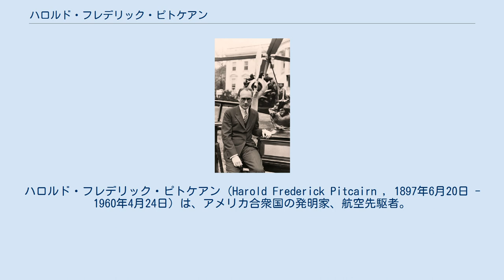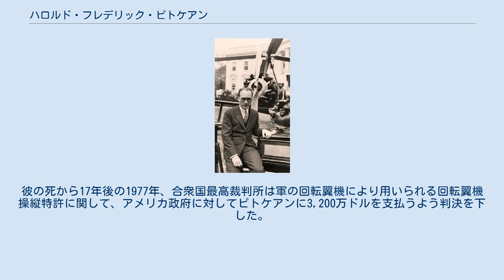ハロルド・フレデリック・ピトケアン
ハロルド・フレデリック・ピトケアン (Harold Frederick Pitcairn , 1897年6月20日 - 1960年4月24日) は、アメリカ合衆国の発明家、航空先駆者。
彼はオートジャイロの開発におけるキーパーソンであり、オートジャイロ・カンパニー・オブ・アメリカを設立した。
彼は回転翼機に関するいくつかの革新的特許を取得した。
 ピトケアンは1897年6月20日にペンシルベニア州ブライン・アタインで生まれた。
 ピトケアンはカーティス・エアロプレーン・アンド・モーター・カンパニーに見習いとして入社、航空機開発に関わり始めた。
1916年にニューポートニューズのカーティス・フライング・スクールに入校した。
 ピトケアンはピトケアン・アヴィエーション（後のイースタン航空）と、ピトケアン・エアクラフト・カンパニーを設立し、郵便複葉機やオートジャイロを製造した。
彼はアメリカ合衆国におけるフアン・デ・ラ・シエルバの特許使用権を1929年に300,000ドルで購入した。
 彼はオートジャイロ開発の功績で1930年にコリアー・トロフィーを受賞した。
フーヴァー大統領は1931年にホワイトハウスの芝生においてピトケアンにトロフィーを授与した。
ピトケアン・PCA-2はホワイトハウスに着陸した最初の航空機であった。
 1960年4月24日、ピトケアンは兄弟の誕生日を祝うパーティーの直後、フィラデルフィアの自宅で自殺した 。
 より同情的なソースと、警察の調書では、死が偶発的で、不完全なサベージ・モデル1907自動拳銃によるものであったと伝える。
ピトケアンは1995年に国立航空栄誉の殿堂入りした。
彼の死から17年後の1977年、合衆国最高裁判所は軍の回転翼機により用いられる回転翼機操縦特許に関して、アメリカ政府に対してピトケアンに3,200万ドルを支払うよう判決を下した。